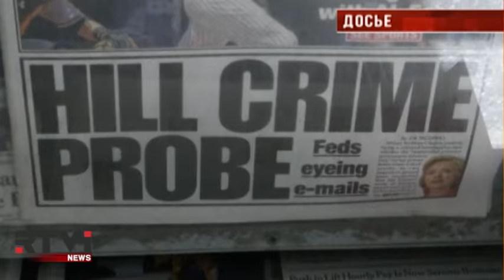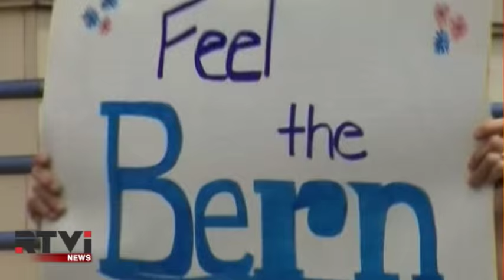Президентские выборы в США: развлекательный этап гонки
Новости с полей предвыборной кампании в США. Эксцентричный миллиардер Дональд Трамп, по-прежнему, обходит по опросам общественного мнения солидных политиков-республиканцев, а лидер демократов Хиллари Клинтон уступает сенатору-аутсайдеру Берни Сэндерсу. Пока что ход гонки кажется достаточно неожиданным. Говорит ли это о том, что представления американских избирателей о "правильном кандидате" в двадцать первом веке значительно изменились?